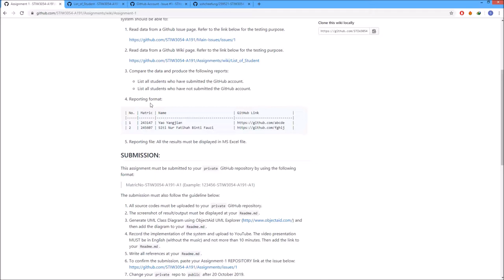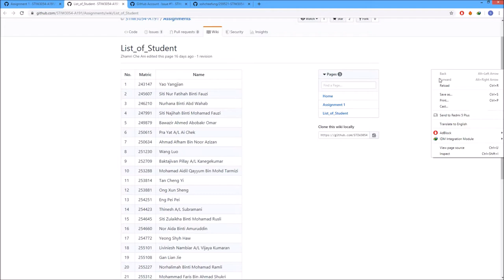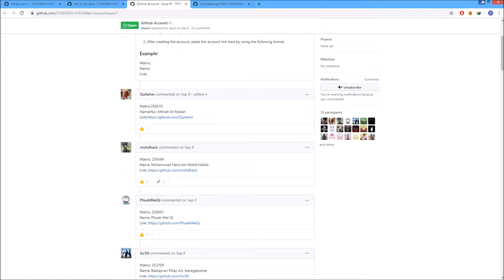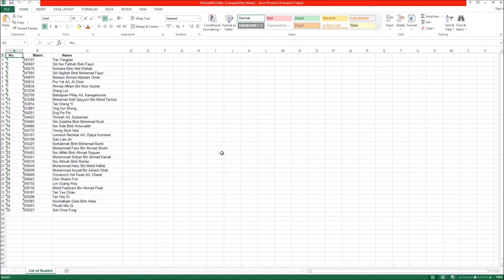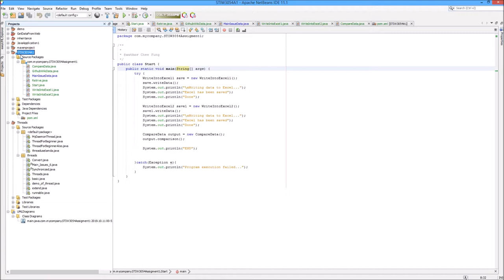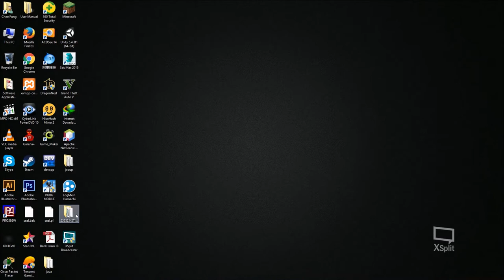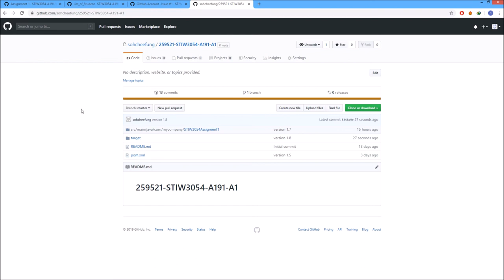STIW3054 A1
STIW3054 Real-Time assignment 1 presentation